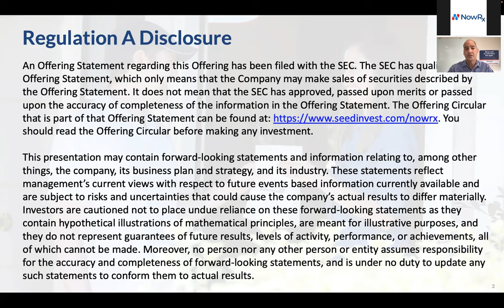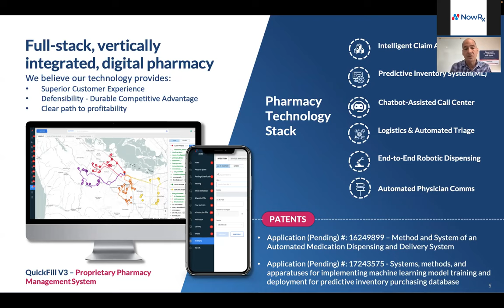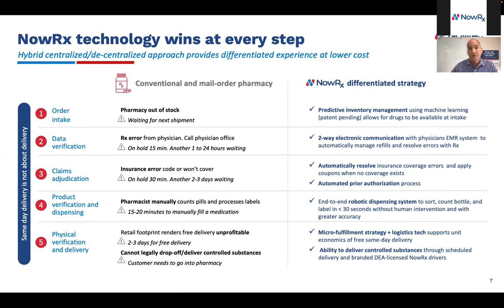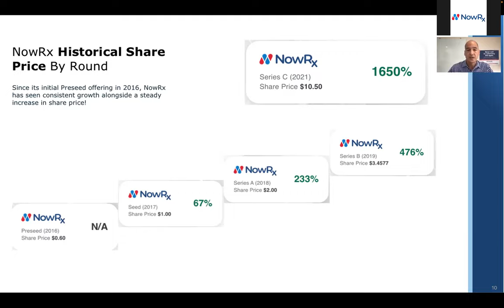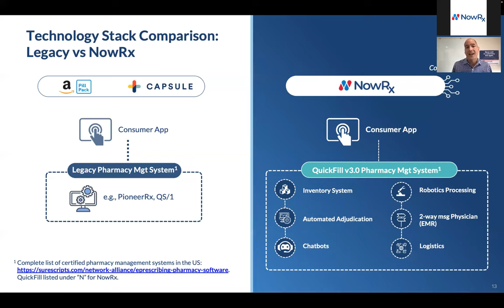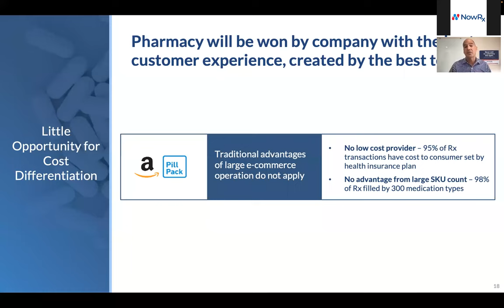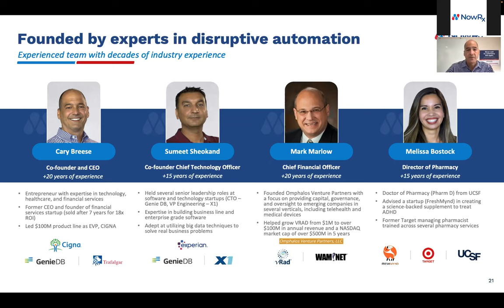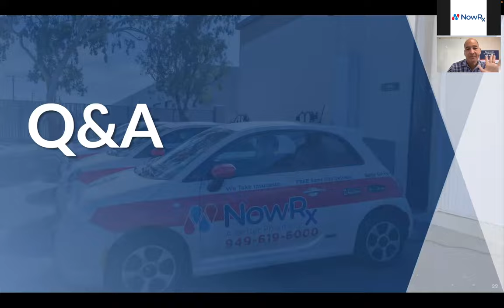NowRx Prescription Delivery Live Webinar + Q&A (5-13-22)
NowRx CEO Cary Breese discusses how NowRx is rebuilding the $480B retail pharmacy industry to provide a more convenient, hassle-free experience.

Learn how you can invest in the next generation of retail pharmacy with NowRx

This offering has been qualified by the Securities and Exchange Commission under Tier II of Regulation A. A copy of the Final Offering Circular can be found

🚗  About NowRx Pharmacy

NowRx Pharmacy is a new kind of local pharmacy built from the ground up to deliver a better pharmacy experience. We use modern technology inside the pharmacy to provide better pricing, better service, and better convenience.

Visit our NowRx Pharmacy Frequently Asked Questions to learn more.